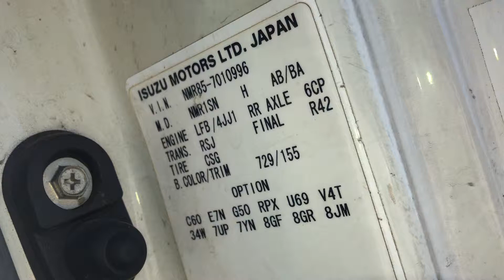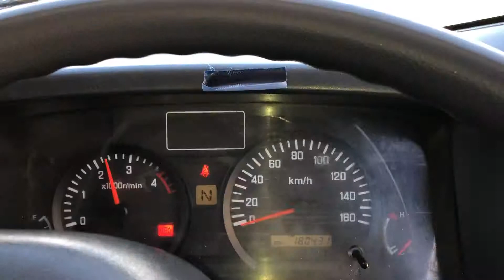JAPANESE USED TRUCK ISUZU ELF BK-AD-41